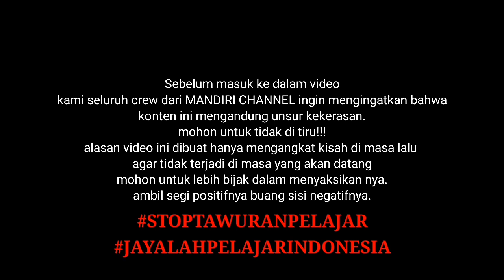"BONENG" Yatek 44 base H4R4M || 2 MINGGU M3ND3K4M DI BU1 POLRESTA || MCP #25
Assalamualaikum

Di video kali ini Mandiri Channel Podcast sedang bersama Ridwan Setya Maulana alumni STM YATEK 44 Bogor Basis Haram 234.

Lokasi :

JANGAN LUPA SAKSIKAN EPISODE SELANJUTNYA BERSAMA PARA BIDADARI KOTA HUJAN DAN SEKITARNYA, SERTA CERITA ANAK STM BOGOR
Ohiyaa kamu juga bisa share ke teman teman kamu.
Wassalamu'alaikum